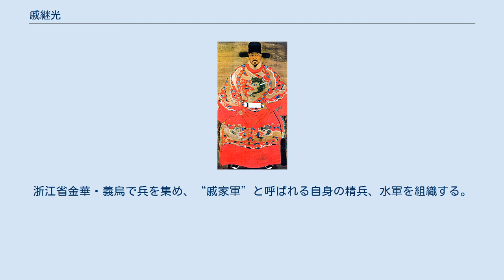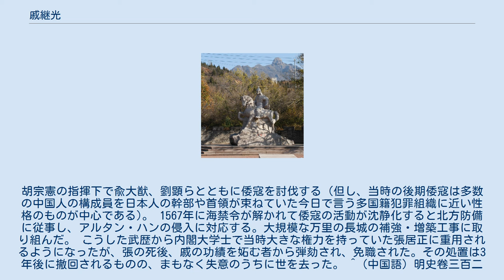戚継光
戚 継光（せき けいこう、拼音：Qī Jì-guāng、嘉靖7年10月1日（西暦で1528年11月12日) - 万暦15年12月8日（西暦で1588年1月2日）は、中国の明代の武将である。
倭寇及びモンゴルと戦ってともに戦果を挙げたことからその名を知られる。
字は元敬。
諡は武毅。
竜行剣という剣法の開祖とも伝えられる。
 登州衛（山東省蓬莱県）の出身。
中国沿岸を中心に密貿易を行っていた倭寇（後期倭寇と呼ばれる）の討伐に従事する。
浙江省金華・義烏で兵を集め、“戚家軍”と呼ばれる自身の精兵、水軍を組織する。
胡宗憲の指揮下で兪大猷、劉顕らとともに倭寇を討伐する（但し、当時の後期倭寇は多数の中国人の構成員を日本人の幹部や首領が束ねていた今日で言う多国籍犯罪組織に近い性格のものが中心である)。1567年に海禁令が解かれて倭寇の活動が沈静化すると北方防備に従事し、アルタン・ハンの侵入に対応する。大規模な万里の長城の補強・増築工事に取り組んだ。こうした武歴から内閣大学士で当時大きな権力を持っていた張居正に重用されるようになったが、張の死後、戚の功績を妬む者から弾劾され、免職された。その処置は3年後に撤回されるものの、まもなく失意のうちに世を去った。^ (中国語) 明史卷三百二十二 列傳第二百一十 外國三 日本. "大抵真倭十之三，從倭者十之七。倭戰則驅其所掠之人為軍鋒，法嚴，人皆致死，而官軍素懦怯，所至潰奔。